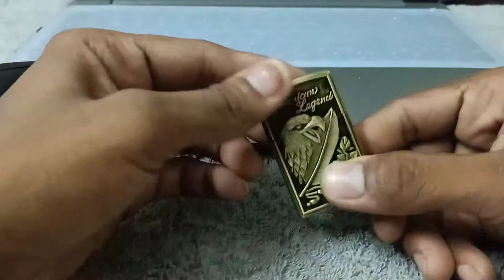Ala Flame American_Legend_Gold Shape Pocket Lighter For Cigarette Pocket Lighter Ala Flame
All types of cigarette 🚬 lighter,
Cigarette_Gun_Lighter
and
Pocket_Lighter

gas lighter,
gun lighter,
GUN LIGHTER,
lighter,
bic lighter,
rusty lighter,
zippo lighter
,vintage lighter restoration,
lighters,
how to make mobile battery lighter,
retro lighter,
lighter fluid,
python lighter,
air gun lighter,
banduk lighter,
exotac lighter,
plasma lighter,
diy gas lighter,
best lighters,